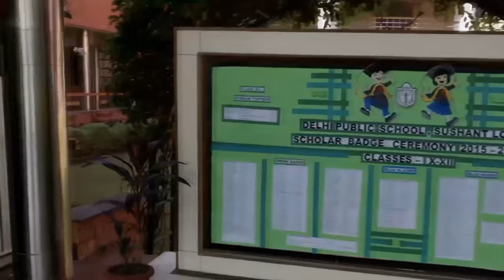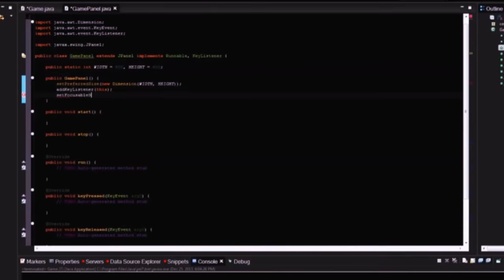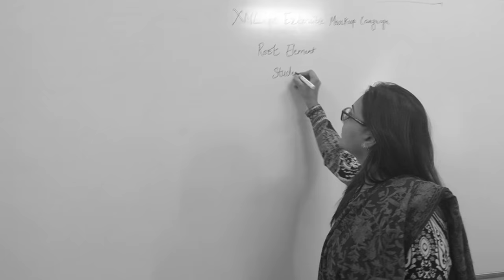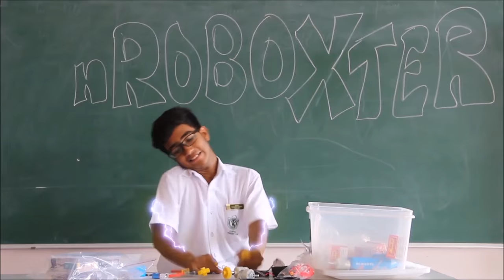nCrypt'16 Interschool Official Video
Presenting the official video of our biggest interschool event yet!
nCrypt'16 was a huge success!

Made By - Ananya Singh, Ishvendra Singh, Siddarth More